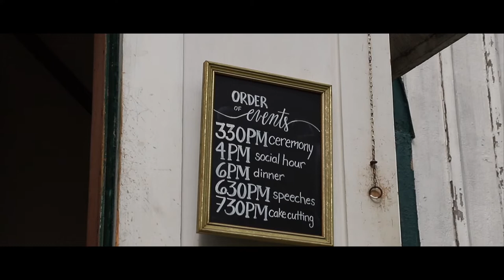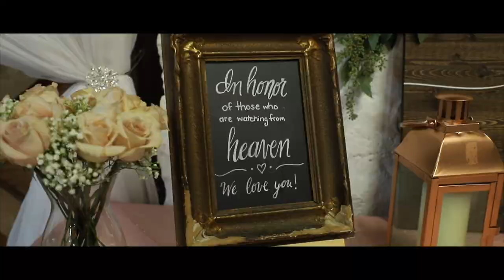Evan & Mary - Idyllic Fall Wedding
You couldn't have asked for a more scenic fall wedding in the beautiful Balls Falls valley. From a historic chapel ceremony, to colour changing leaves, to a gorgeous barn reception, the day was perfect. And you also couldn't ask for two friends who love each other more. Congrat's guys!